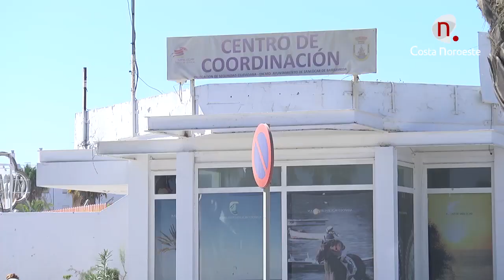Noticias, Reanimado un hombre de 41 años que sufría una parada cardíaca en el paseo marítimo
Miembros de Socorrismo lograron reanimar ayer a una persona de 41 años que sufrió una parada cardíaca, utilizando el desfibrilador del que disponen los coches de Protección Civil  consiguieron que la persona reaccionase.